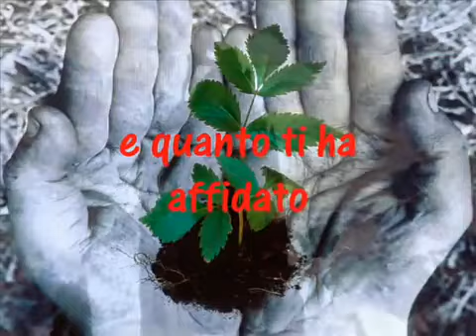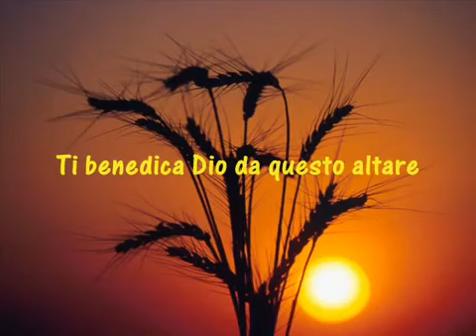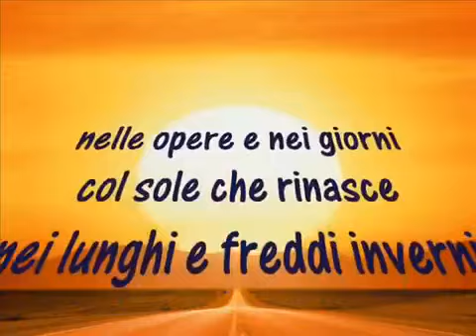TESTO DELLA CANZONE ( TI BENEDICA DIO ).